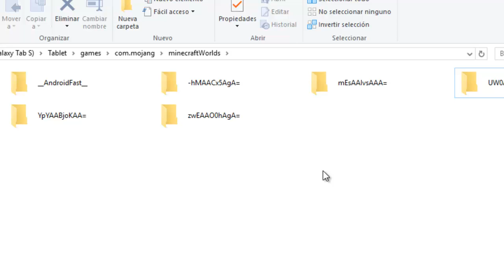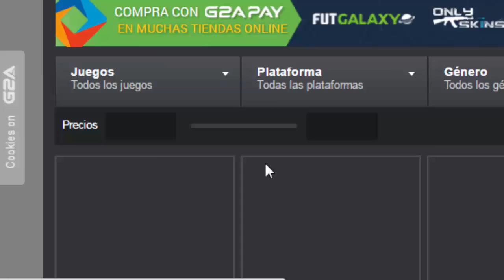2D MINECRAFT PE - MINIJUEGOS EN MINECRAFT PE 2D - MAPA SORPRENDENTE!!!